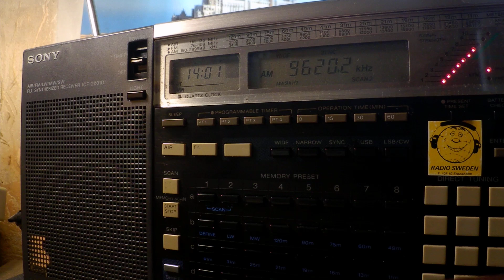07 10 2019 Radio Sultanate of Oman in English to WeEu 1358 on 9620 Thumrayt